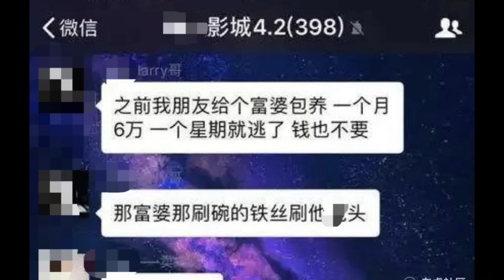🔴大陸50歲富婆包養24歲年輕人！被嘲諷辦事太快！最後因慾求不滿竟惹來殺身之禍！｜CC字幕｜Podcast｜日更頻道